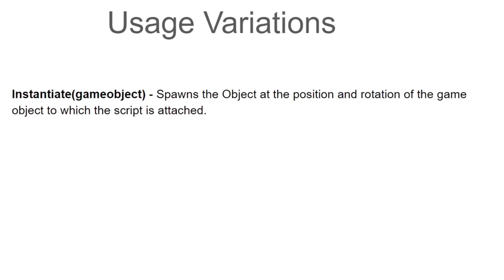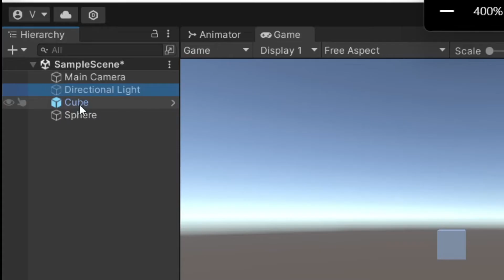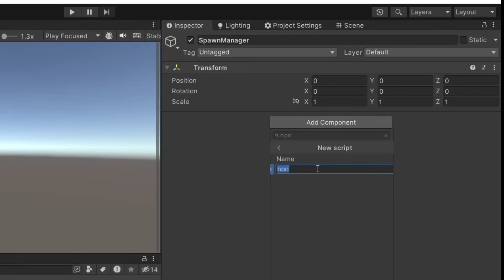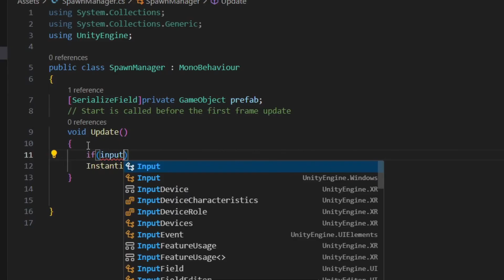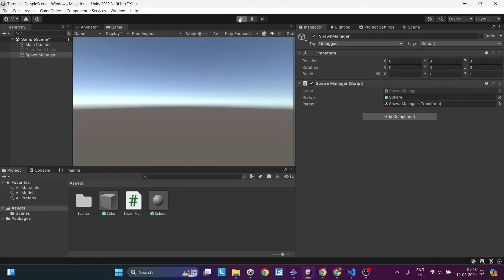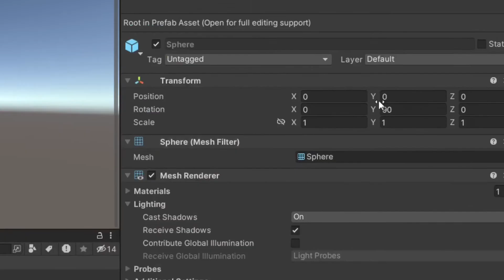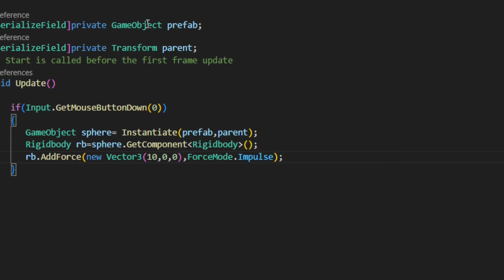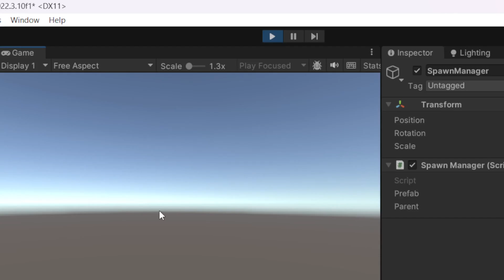How to instantiate a prefab in Unity.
In this video, we will learn how to spawn a Gameobject or a prefab into your game scene at any point using Unity’s instantiate function.

This video also covers a special tip where you can instantiate using a component of a Gameobject.

TIMESTAMP
00:00 Introduction
00:22 Unity instantiate Syntax
00:44 Different ways to call Instantiate Function
01:31 Gameobjects and Prefabs
02:14 Spawn a prefab at Game Start
03:00 Spawn a prefab on Mouse Click
03:30 Spawn a prefab as a child of another gameobject
04:09 Changing the name of the spawned object
04:59 Spawn at a Given position and rotation
06:17 Special Instantiate Tip